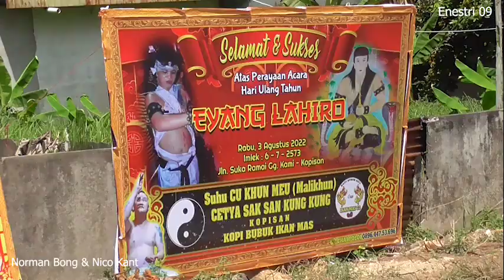PROSESI BUKA MATA SINGA DI THO FAB MIAU. Ep.A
dua singa hadir di tho fab miau telah dilakukan prosesi buka mata, turut serta diprosesi tersebut barongsai dari kota pemangkat selanjutnya tonton video ini sampai selesai terima kasih.